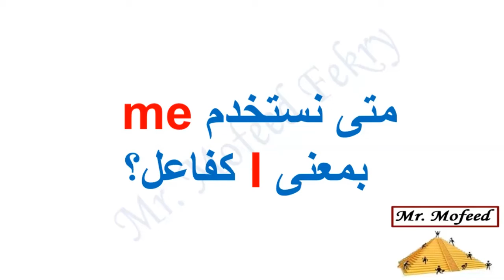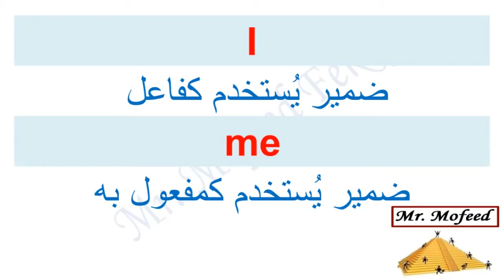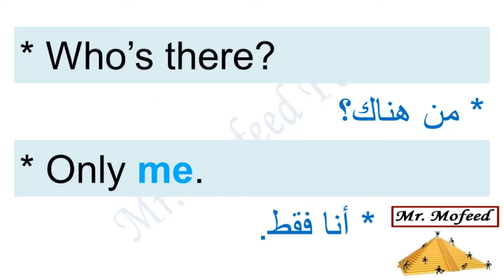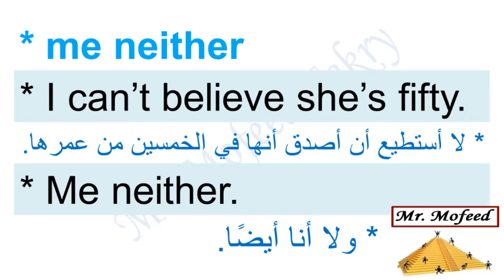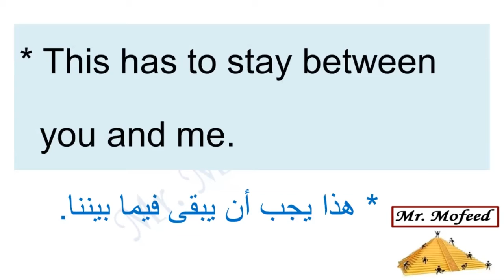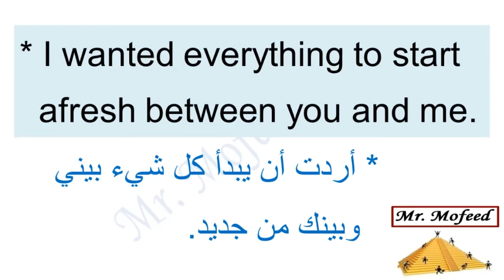me - متى نستخدم كفاعل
هذه القائمة تتضمن دروس قصيرة لشرح بعض الصعوبات المرتبطة بالقواعد والمحادثات التي تواجه الراغبين في تعلم اللغة الانجليزية